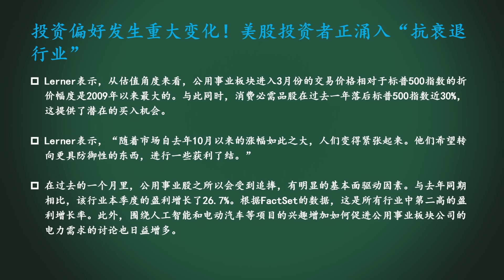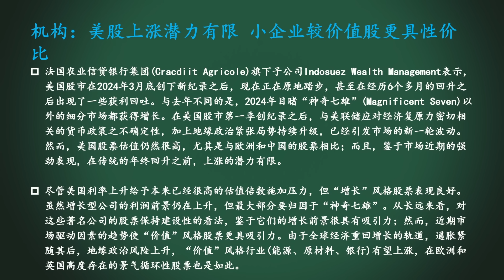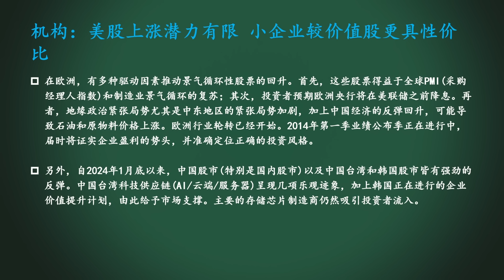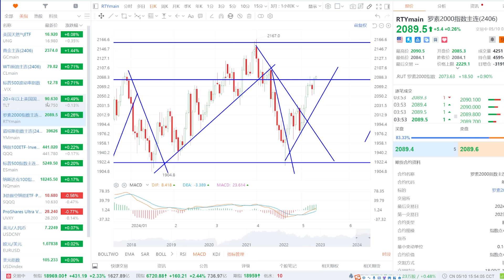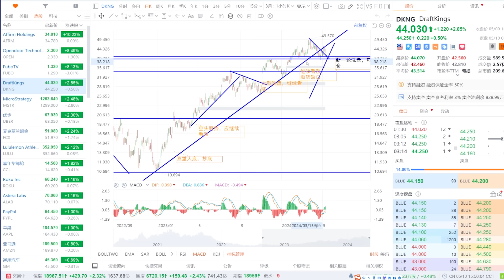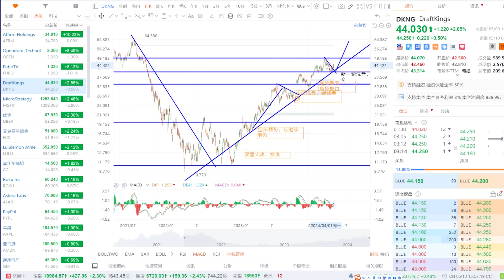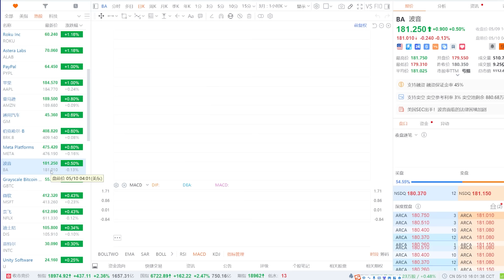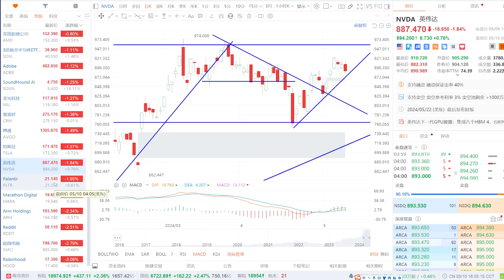美股 重磅！投资风格发生重大变化！新抄底机会来了！NVDA、TSLA怎么看？GOOG迎来最强竞争对手！头肩大底！AFRM、DKNG、UBER、LULU、ROKU、PYPL、AAPL、MSFT、SOXL